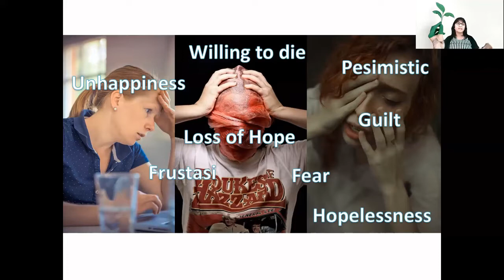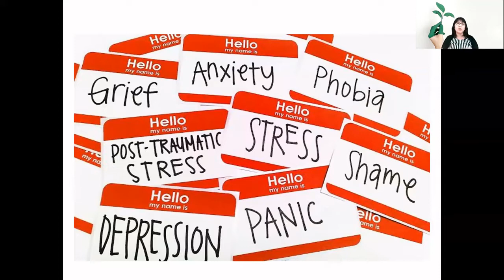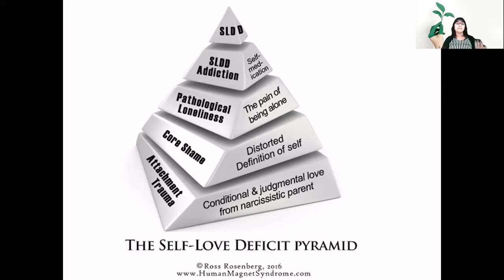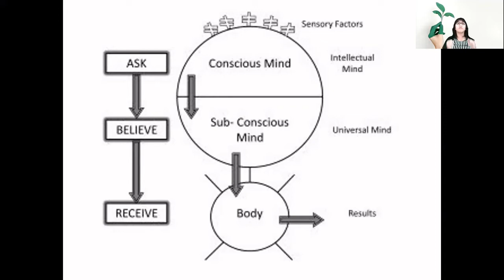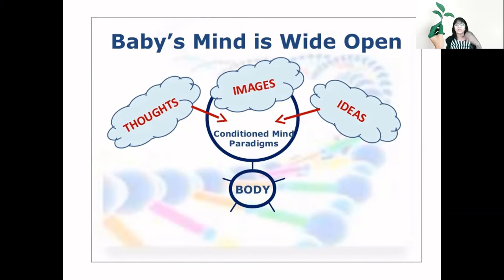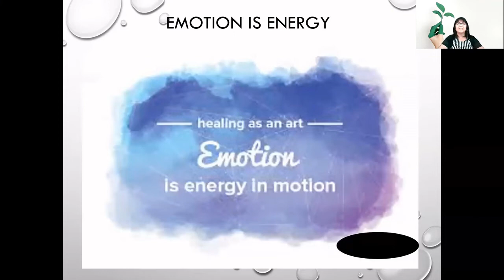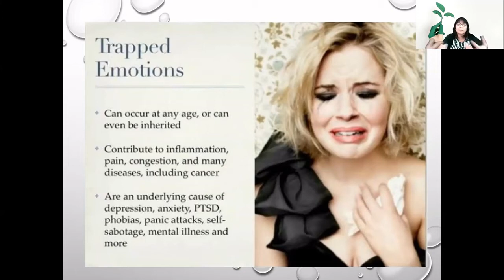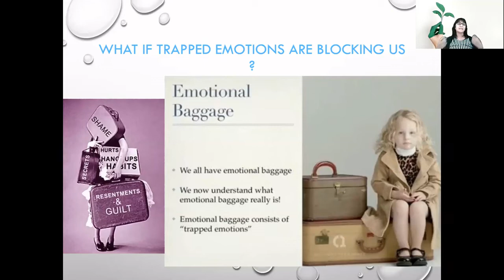Cara Mendapatkan Cinta Dengan Benar [Part 2]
Layanan Hipnoterapi dan Pelatihan dari Dr. Iwan D. Gunawan, M.Pd., CH.CHt., MCH.,CCH.,CI.
• Klinik Hipnoterapi Bandung dan Jakarta
• Training NLP
• Training Sertifikasi Hipnoterapis
• Tes STIFIn.

Lucy Lidiawati Santioso, Psi., CHt.CCH., CMP, CECP,CMHA, RM,CI.

Esoteric Parenting Expert
International Lisenced of Brain Gym 101, 201
MBL Consultant & Instructor
Hypnotherapy Instructor & Consultant